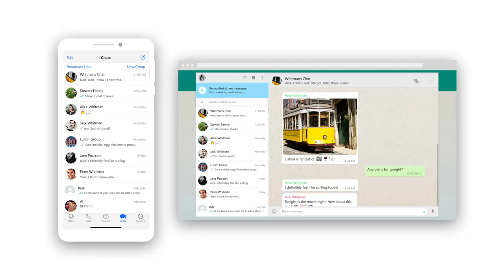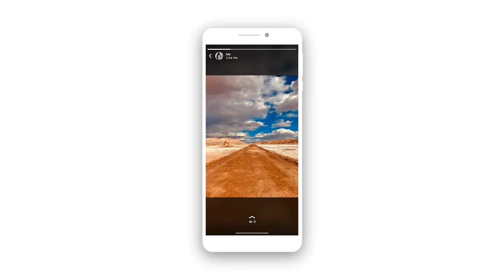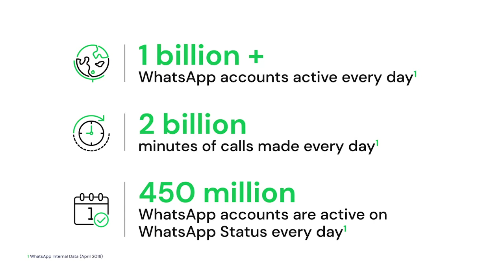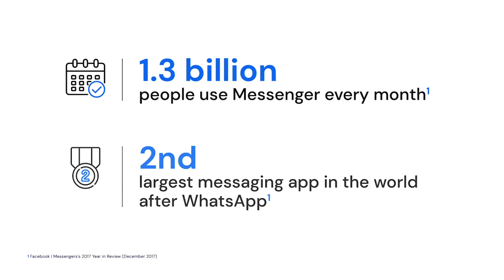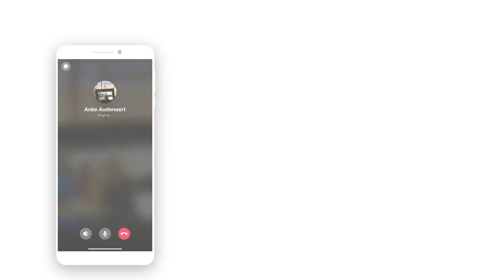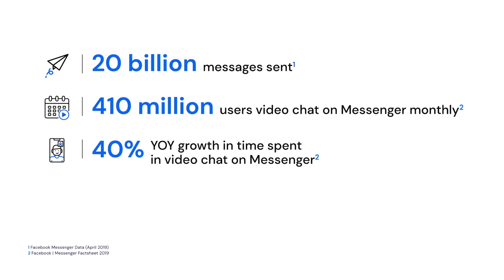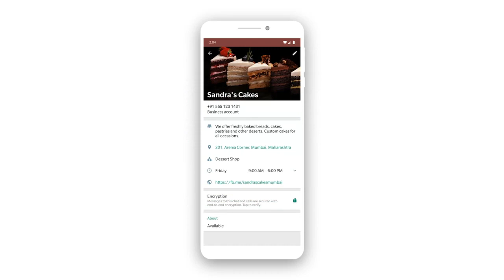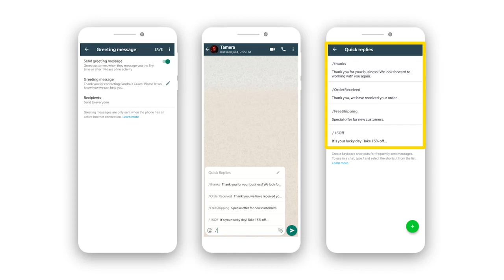Make Connections on WhatsApp and Messenger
How and why Make Connections on WhatsApp and Messenger.

You want to learn more about secret courses and skills.